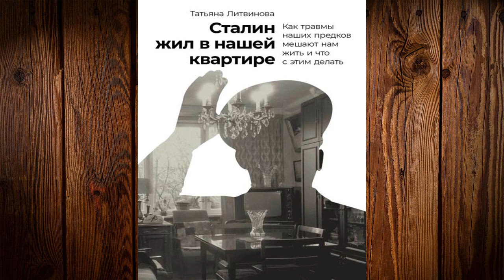Сталин жил в нашей квартире. Как травмы наших предков мешают нам жить (Т. Литвинова) Книга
⛔⛔⛔ Прослушать Полностью и скачать аудиокнигу "Сталин жил в нашей" можно
Описание книги
Войны, геноцид, голод, репрессии и другие социальные катастрофы оставляют мощную психическую травму. Ее носителями оказываются не только участники событий, но и их потомки. Каким образом травма передается из поколения в поколение? Что нам делать с мучительной, страшной или стыдной семейной историей? Как перестать быть ее заложниками, расколдовать чары прошлого? Психолог с 19 летним стажем Татьяна Литвинова исследует межпоколенческую (трансгенерационную) передачу травмы на примере собственной семьи, пострадавшей от сталинских репрессий, и многих других семей с их реальными историями. Особое внимание она уделяет событиям, которые замалчиваются поколениями, семейным тайнам и «скелетам в шкафу». Автор уверена, что в любой семейной истории почти всегда есть и травма, и ресурс. Осознав источник травмы, мы сможем лучше понять себя и научимся эффективно использовать доставшуюся нам по наследству силу.

Чтец:
Мария Ермакова
Правообладатель:
Альпина Диджитал